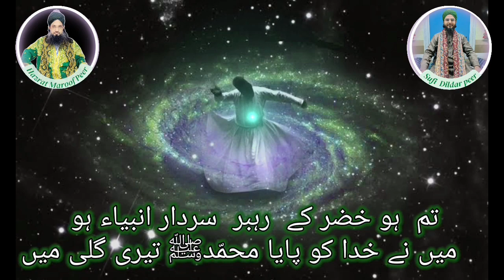KHIZAR A.S ki HAKEEKAT- BAYAAN BY HAZRAT DILDAR PEER|خضرعیلہ سلام کی حقیقت|खिजर अलेह सलाम की हकीकत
Hazrat Dildar Peer

Bayan by Sufi Dildar Peer

بیان :پروفیسر الحاج  خواجہ شیخ محمد فرحان شاہ قادری چشتی دلدار پیر مدظلہ العال

Khalifaye Sarkar MAROOF PEER Maddazillahul Aa'li

We welcome you to the World of Sufism. Dildar Peer wants to enlighten you from the true knowledge of Sufism and just want to spread  love everywhere.